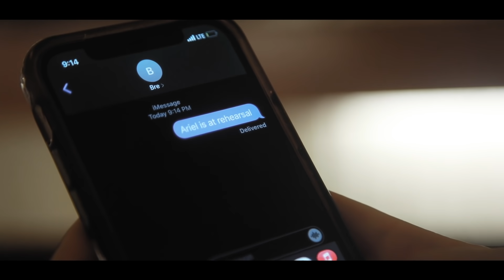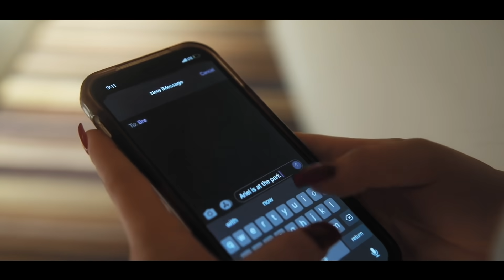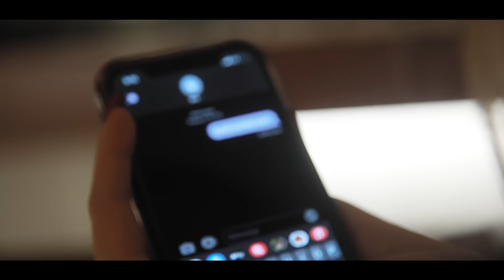Focus- ArielViews ft Jayar (Official Music Video)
ArielViews ft Jayar- Focus (Official Music Video)

Director- Rob Terrel @officialdealmaker
Video - Left @leftcinematic
Actress- Karen @ karenfromig
Actress- Brenae @ bre_naee_
Actress- Kota @ kotafaith97
Actor- Jerome @hubbdub
Actor- Troy @ chef_troyb
Actor- Tyrus @ tyzel_arts

Distributed by Sony Music Group